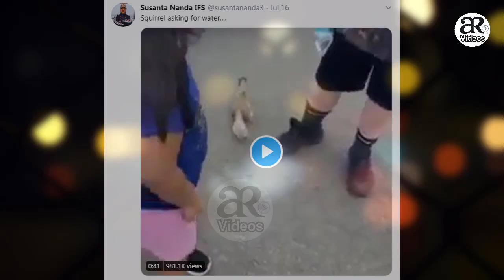A Viral Video of a Squirrel | ایک گلہری کی وڈیو ساری دنیا حیران کر گئی | AR Videos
1)This video has no negative impact on the original works (It would actually be positive for them)
2)This video is also for teaching purposes.